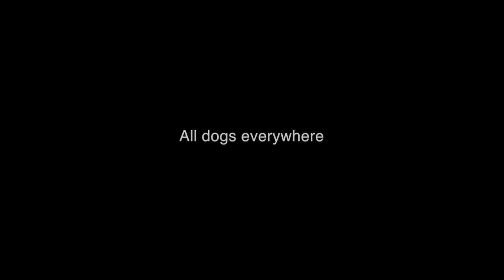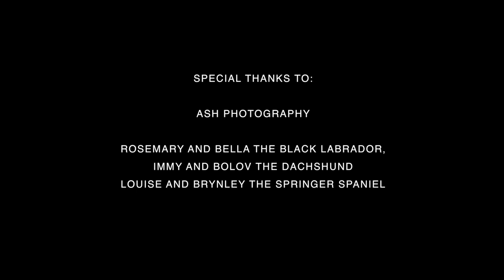Top Dog Photoshoot